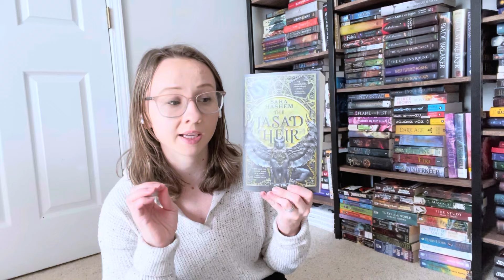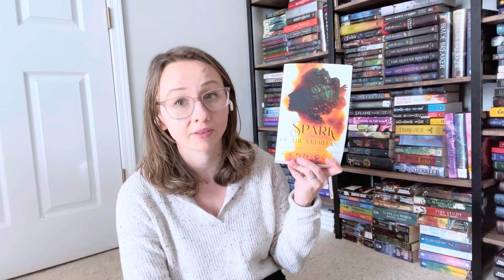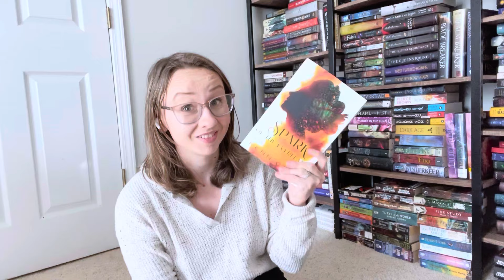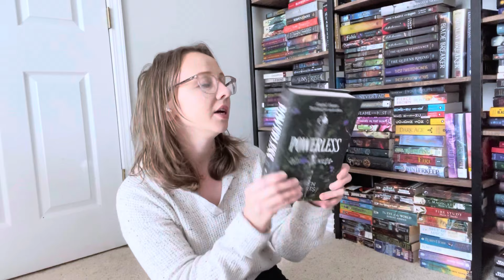FOMO Book Haul: Books I Keep Seeing on BookTok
FOMO got to me this time. Here is a small haul of new fantasy romance books I came across on BookTok, Bookstagram, or BookTube.

"Enjoying the vibes? My goal is to hit 1,000 followers!

Certainly worth checking out!

Books Featured:
Powerless by Lauren Roberts
The Jasad Heir by Sara Hashem
Spark of the Everflame by Penn Cole

BookTuber Mentioned: Make sure to check her out she is amazing!